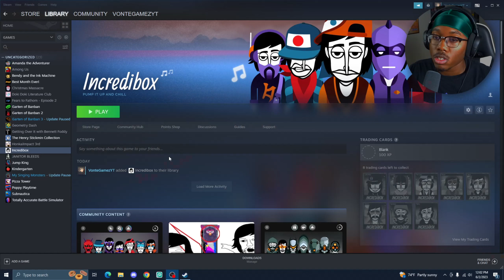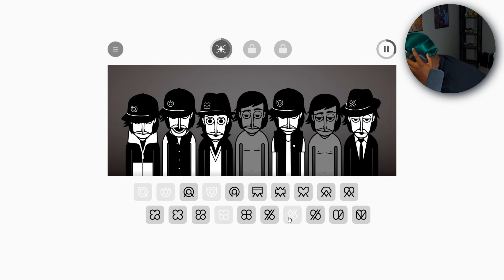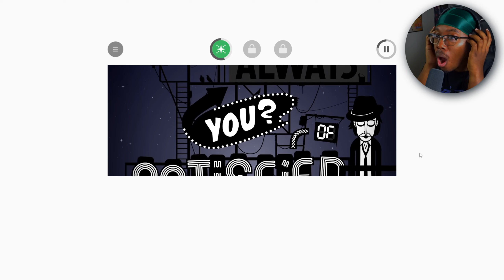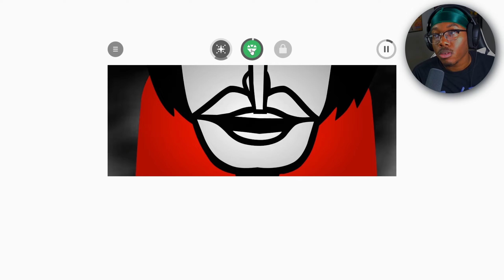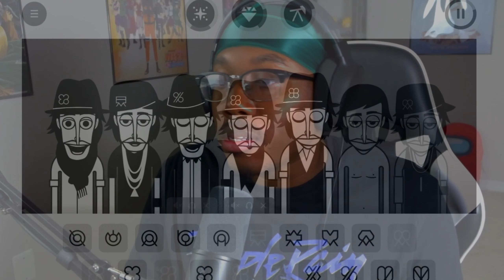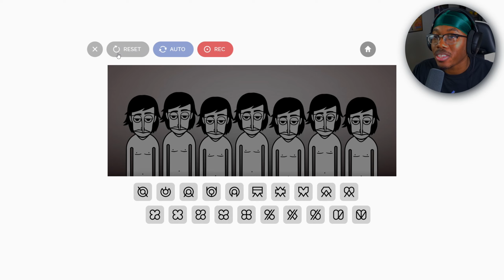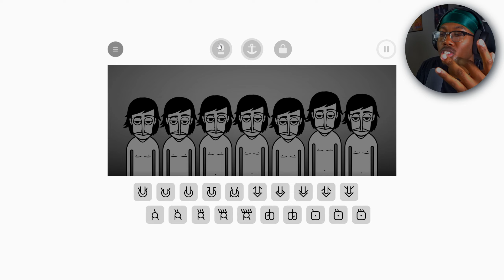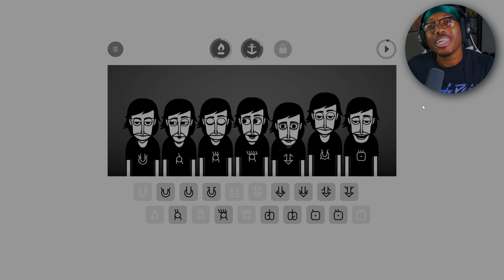I PLAYED LITTLE MISS ON INCREDIBOX...IT'S FIRE!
Welcome to Incredibox! We gonna start this off with Alpha and Little Miss, and they are INSANE!